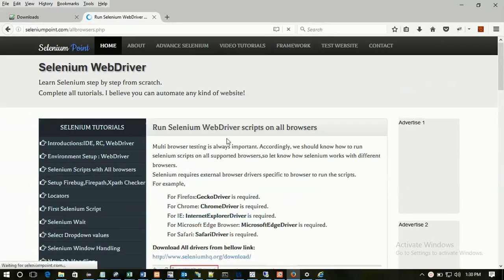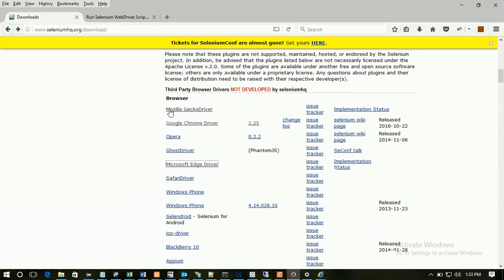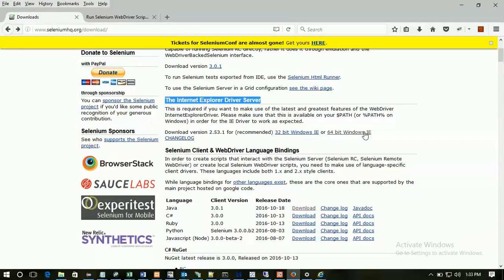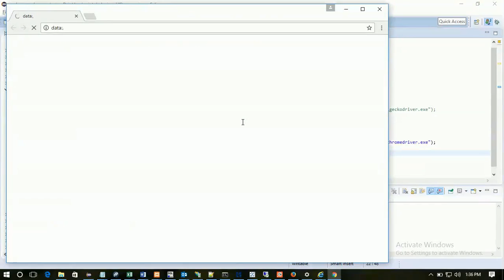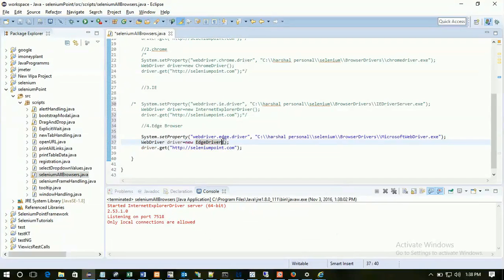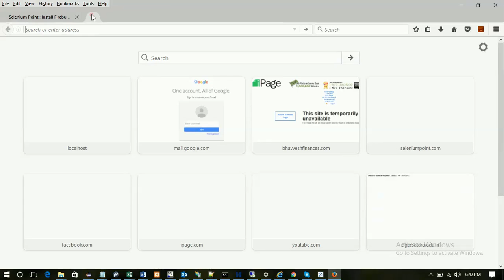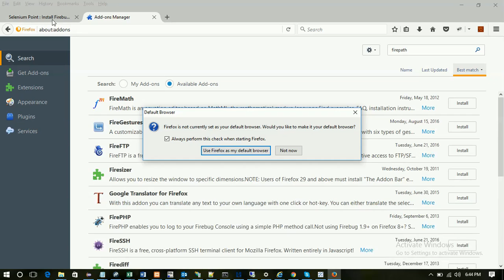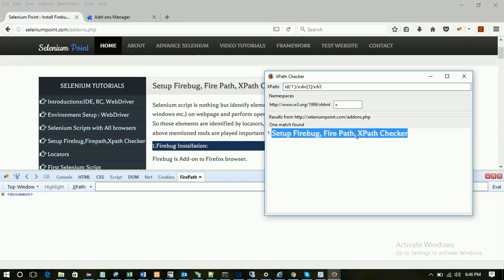Firebug , Firepath , Xpath Checker : Firefox Addons Installation for Selenium - Tutorial 4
Learn how to install Firefox Add-on Firebug ,FirePath, Xpath Checker. Those add on helps you to identify web locators for selenium script.